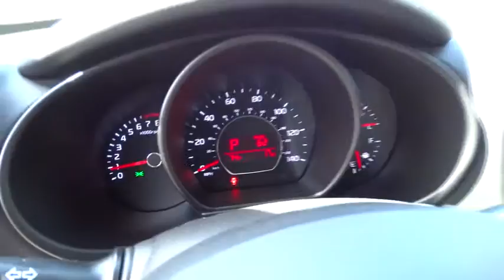2015 Kia Soul Portland, Beaverton, Hillsboro, Vancouver, Gresham OR 1064679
2015 Kia Soul
2015 Kia Soul ! - Stock#: 1064679 - VIN#: KNDJX3A54F7769421

Broadway Kia
307 NE Broadway St